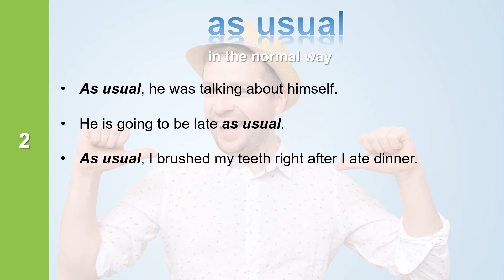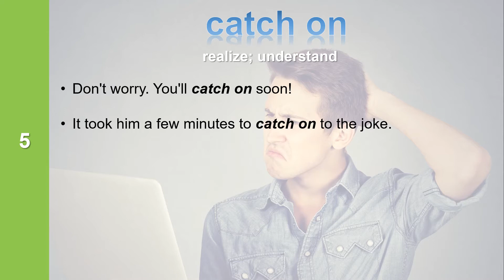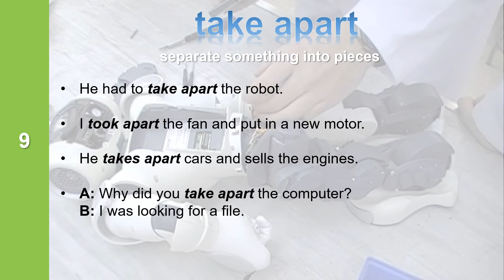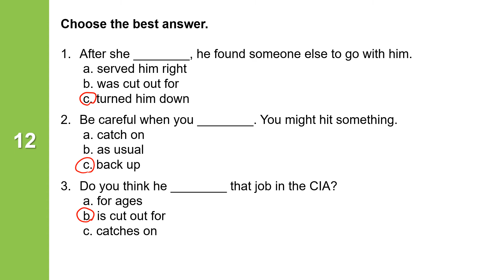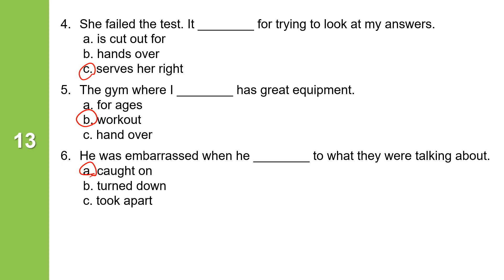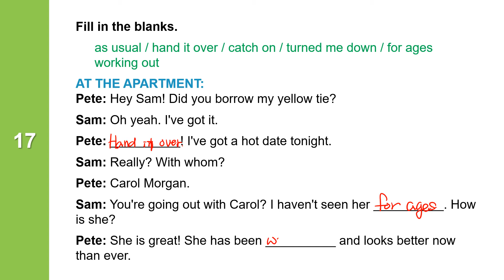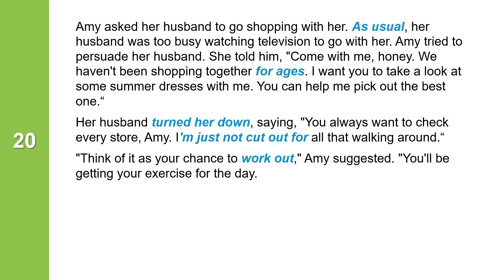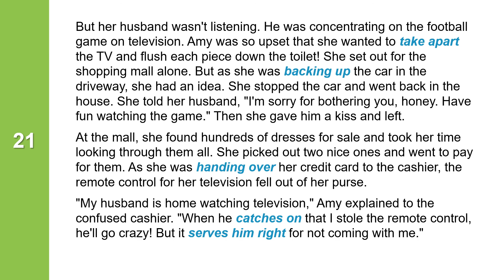Everyday Expressions 9